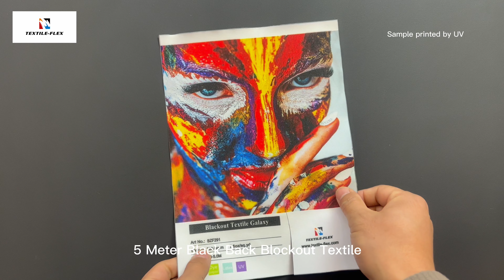5 Meter Black Back Blockout Textile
5 Meter Black Back Blockout Textile is super wide 5 meter width polyester coated with black back for UV printing. The knitted fabric has high white point, creating vibrant, high definition, vivid colors. The black back side is highly opaque, scratch-resistant. 5 Meter Black Back Blockout Textile has very soft hand and wrinkle-resistant, suitable for folded shipments, and can recover quickly after folding and bend. The slightly stretch fabric can eliminate crease/wrinkles by tension, making assembly very easy for untrained people. 5 Meter Black Back Blockout Textile is 260gsm lightweight, low cost in transporta and handle. The fabric meets fire retardant German B1 and US NFPA 701.